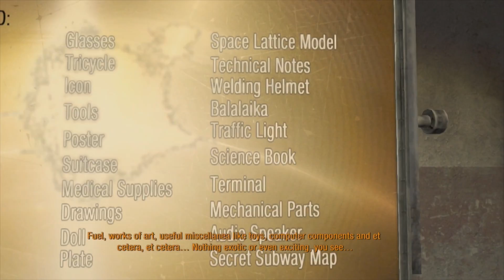Venturing Out Above ~ Metro: Last Light l KSHATRIYA l Ep 1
Through the eyes of an aspiring Ranger for Polis, we venture out onto the surface to collect important and random relics and artifacts of the old world...what awaits us above the tunnels? Bad things. bad things a plenty...

If you enjoyed this episode, let me know by leaving a Like or a comment.

What's Metro Last Light? - Metro: Last Light is a single-player post-apocalyptic-themed first-person shooter video game with stealth and survival horror elements, developed by Ukrainian studio 4A Games and published by Deep Silver. Metro: Last Light takes place one year after the events of Metro 2033, following the canonical ending in which Artyom chose to proceed with the missile strike against the Dark Ones (this happens regardless of your actions in the first game). The Rangers have since occupied the D6 military facility, a huge pre-war bunker with miles of tunnels that have yet to be fully explored, with Artyom himself now an official Ranger. It is shown that even after a year, Artyom is still haunted from launching the missiles that caused the Dark Ones' extinction when they only sought peace. Consequentially, he suffers nightmares. Despite their best efforts, word of D6 has spread around the Metro, with rumors that the bunker may contain enough supplies to sustain the Metro indefinitely. Tensions run high as the rival factions prepare for war in the hope of seizing the bunker and its contents for themselves.

But with Artyom's tale meeting it's climax, we're ready to witness that of many more souls in the tunnels (And on the surface) A solider from the new Reich, an up and coming Ranger from Polis, a Communist soldier and not to forget the names some may already know: Khan, Anna and Pavel